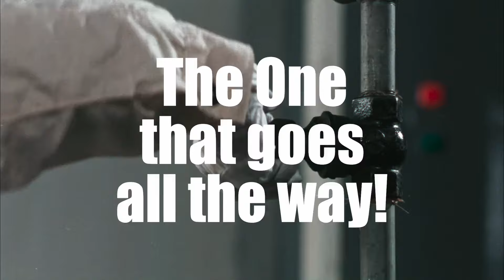Men Behind the Sun - Official Trailer | Massacre Video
Warning: not for the faint of heart! Man Behind The Sun exposes the stomach-churning horrors of Unit 731 – Japan’s most secret, nightmarish military prison during World War II. In this infamous epoch, we follow a youth squad as they’re indoctrinated to believe the prisoners are disposable as scrap wood; their only use as human guinea pigs for brutal chemical and biological warfare research.